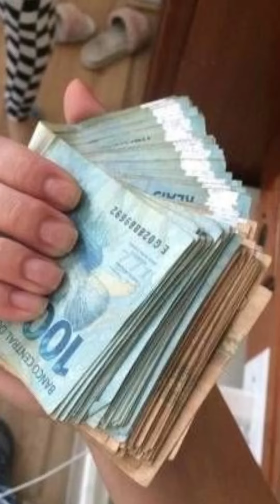Bolsonaro envolvido em mais um escândalo de corrupção